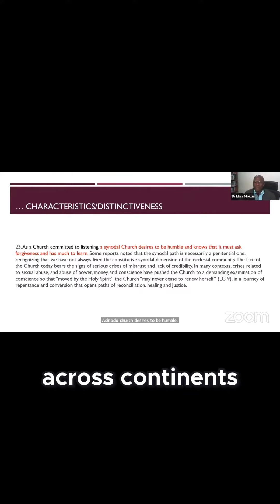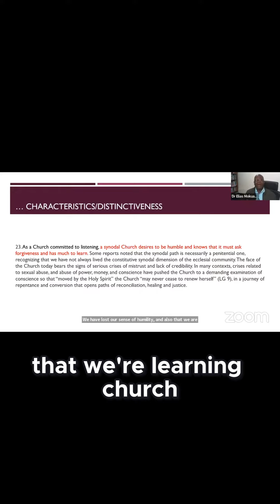HUMILITY AND FORGIVENESS ARE CORE VALUES OF A SYNODAL CHURCH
Humility and pardoning constitute fundamental principles of a synodal church, emphasizing the importance of unity and reconciliation within the community. Synodality underscores the significance of humility, fostering a culture of openness and understanding among its members. Forgiveness plays a crucial role in promoting harmony and healing, allowing individuals to move forward with a spirit of compassion and empathy. By embracing these core values, a synodal church aims to create a supportive and inclusive environment where everyone is valued and respected.